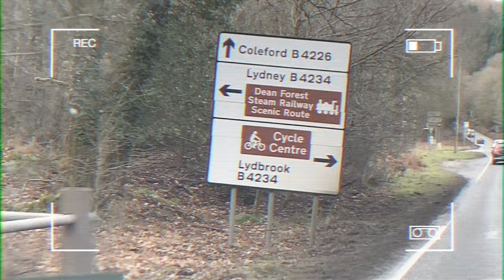Forest of Dean MTB - The Best Trail Centre in England?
We went on a day trip to the forest of dean! Drove 3 hours to 'FOD' to ride their downhill, enduro and flow trails. This was my first time back at the forest of dean in about 3-4 years, luckily i had Sam to show me around... The tracks didn't disappoint!

Bikes:
2021 S-Works Stumpjumper EVO 29er
2020 Custom Build Specialized Stumpjumper EVO Alloy 29er

Location: Forest of Dean / Cannop Cycle Centre, Gloucestershire, England, UK

My Camera Setup:
Sony A6500 Camera
Sony 18-105mm Lens
Sony 35mm Lens
Macbook Air M1 Laptop
GoPro Hero9 Black
GoPro Hero10 Black
GoPro Chest Cam
Samyang Fisheye Lens
Camera Microphone
Camera Tripod
iPhone 13

The Tools I use:
Allen Key set
Worx Pressure Washer
Tyre Pressure Gauge
Bike Repair Stand
Steel Core Tyre Levers

mtb mountain biking riding vtt fod specialized stumpjumper evo enduro bike cycling freeride beginner intermediate pro full suspension hardtail fox rockshox gopro gambit will greenfield will g custom dream bike build berm jumps gap roost corner meme xc trail centre bike park